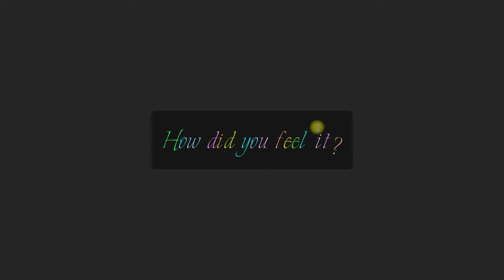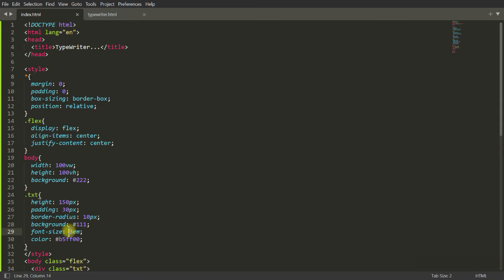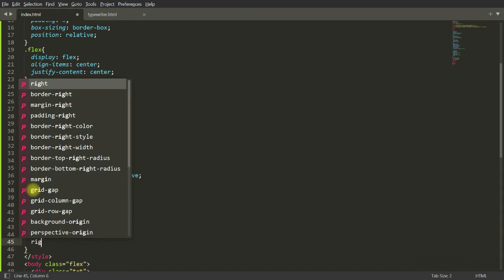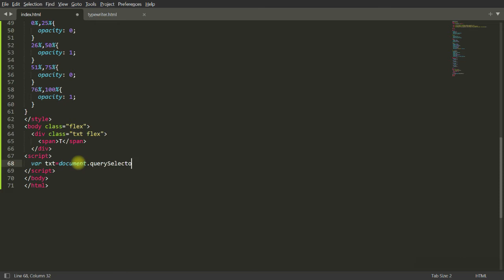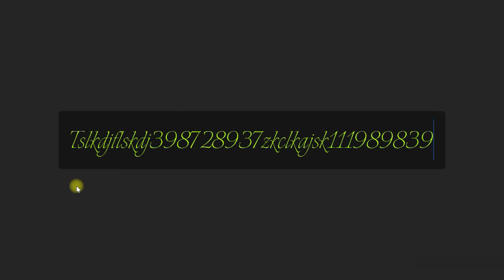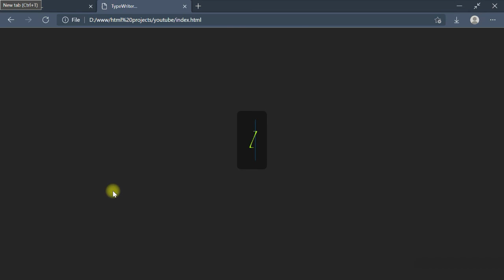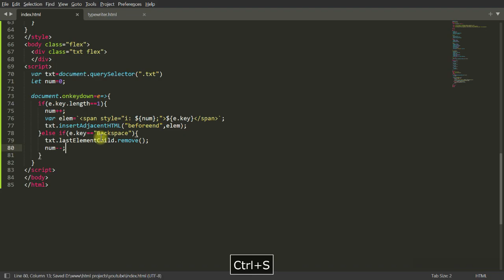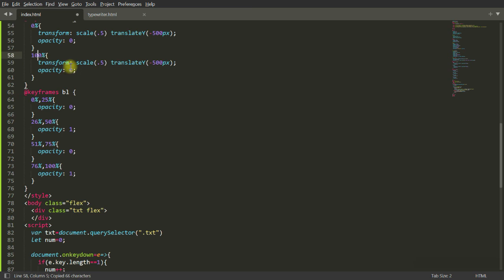Awesome Typing Animation CSS Sound Effect | Typewriter sound and transition effect in HTML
transition:
cubic-bezier(0, 0.89, 0.24, 1.24)

This video will give you the very presice tutorial on how to make sound effect typewriter in html. I have also focused on how to use keydown effect of JavaScript. I really likes this project very much.

Top 10 MouseMove Projects

CSS